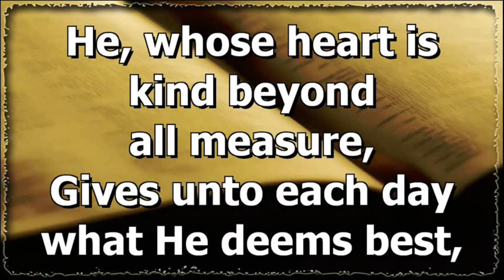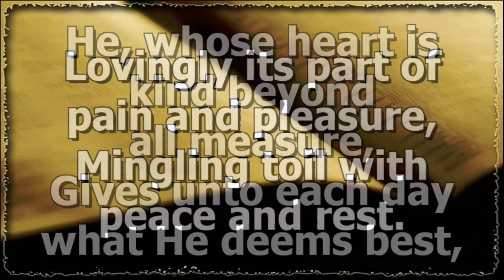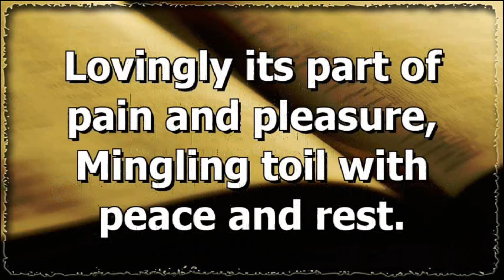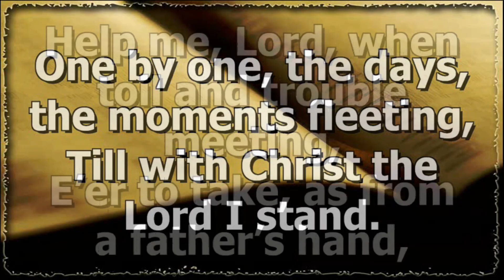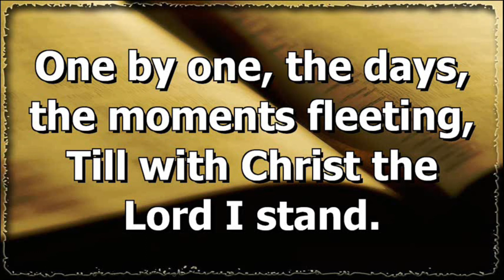DAY BY DAY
GSBCM HYMS